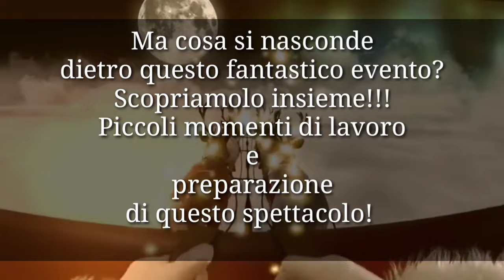La Casa di Babbo Natale 🏡 preparazione del magico evento per bambini